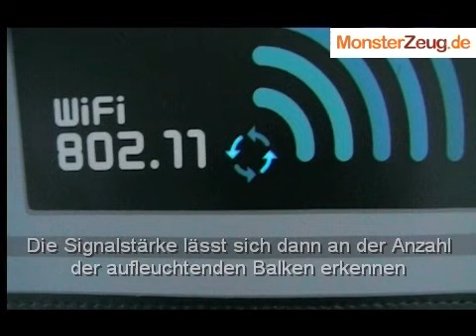WLAN Shirt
Mit dem eingebauten WLAN-Empänger weißt Du stets, ob ein Hot-Spot in Reichweite ist. Super einfach und super genial! Mehr Infos findest Du bei uns